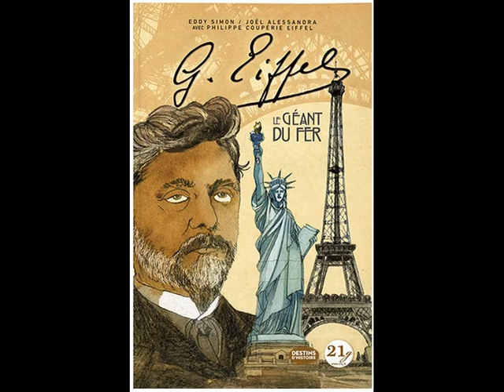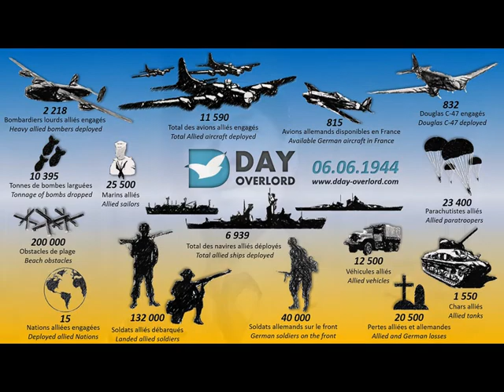clip la France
typisch Frans
collage van typisch Franse dingen
Libanon Lyceum Rotterdam